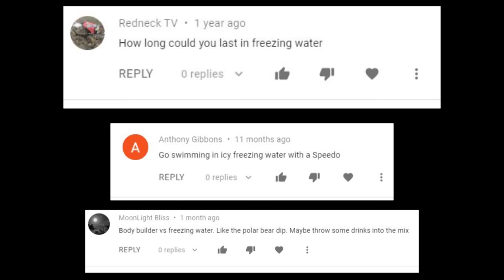I SHIVER I LOSE - Battling HYPOTHERMIA Experiment | Bodybuilder VS Polar Plunge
In this episode of Bodybuilder VS I do an experiment where I jump into a river in order to battle hypothermia but if I SHIVER I LOSE! The goal of this polar plunge experiment is to prove to you all that the world's stronger man Houston Jones is immune to the cold! As always though, DO NOT TRY THIS AT HOME. We are trained professionals and this video is for educational/entertainment purposes only.